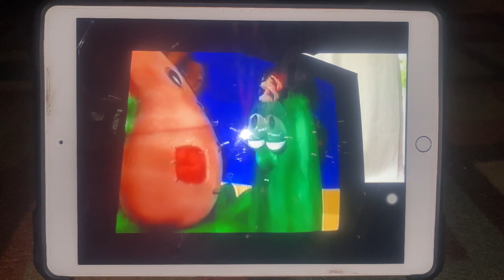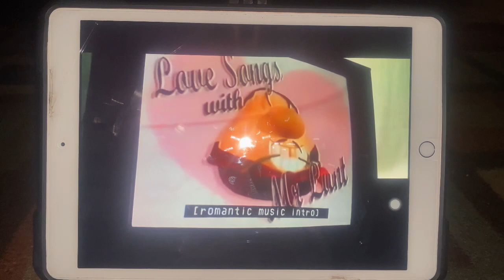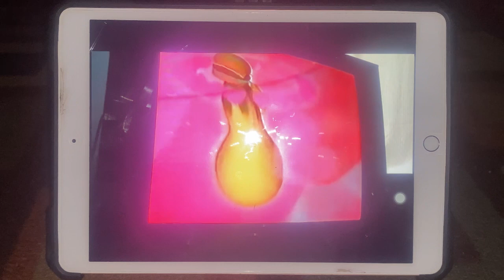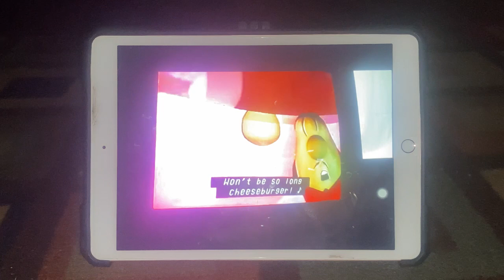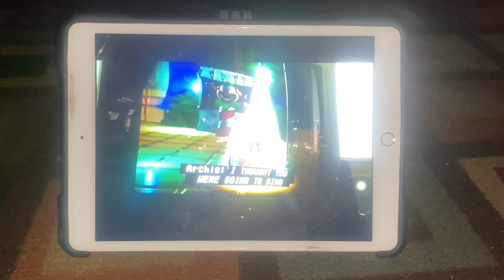Veggie Tales His Cheeseburger